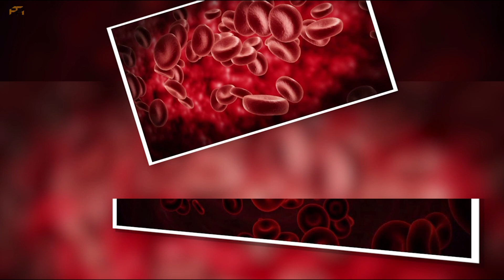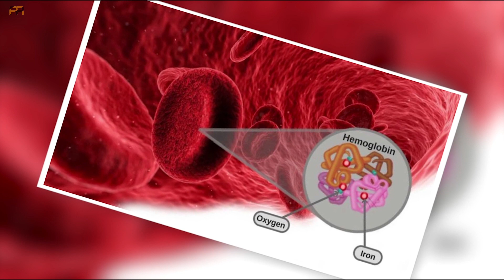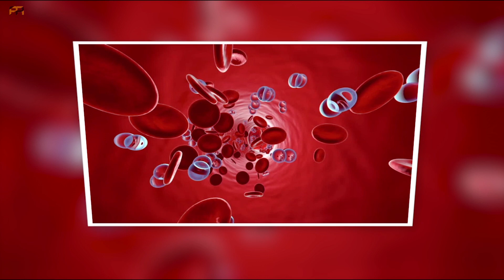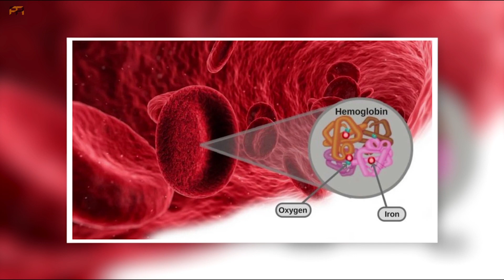കടൽ വെള്ളം കുടിച്ചാൽ എന്ത് സംഭവിക്കും? 2 interesting facts that you may don't know ! Athil Anees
Why don't we drink seawater ? Why our blood red in color? Is there any other colors of blood? If yes , Why are they in such colors?

Watch the video which describes these interesting facts!

Other Videos that you can enjoy :-